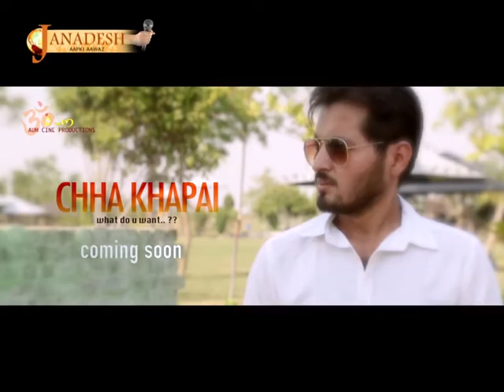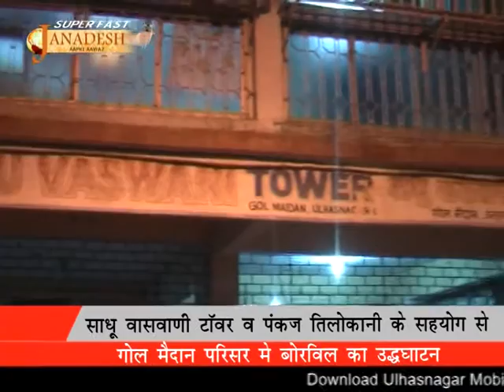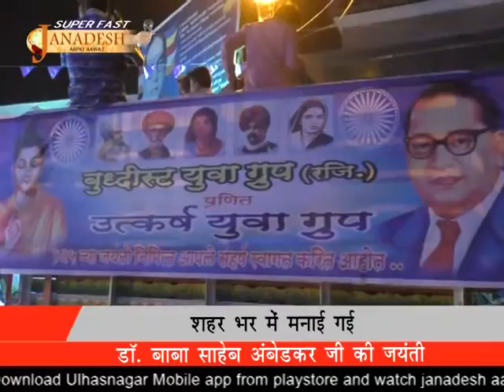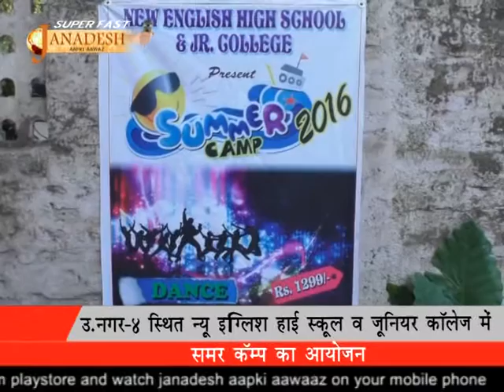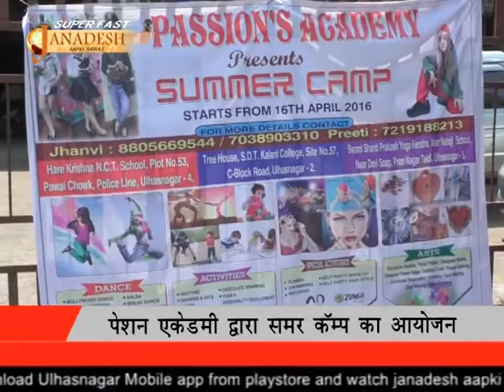Janadesh 19 04 16